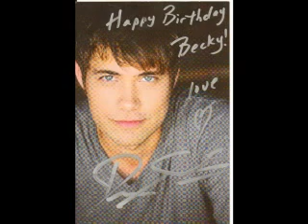My hero is the new classic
drew seeley pics w/ his song new classic [slow] and mariah carey --hero cuz he is my hero and i love him so much.